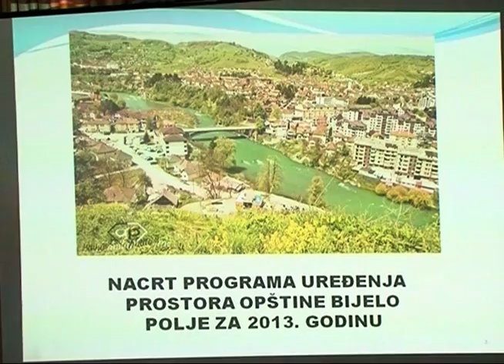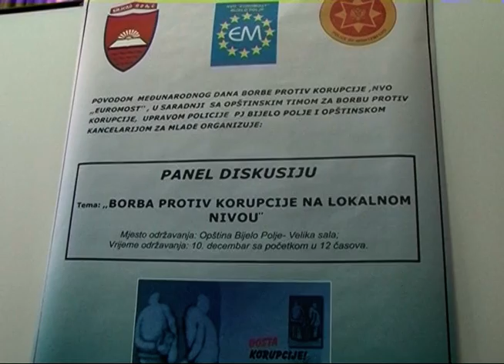TV SUN MN, RAZGLEDNICA GRADA 15 12 2012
TV SUN MN, RAZGLEDNICA GRADA 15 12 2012.mp4